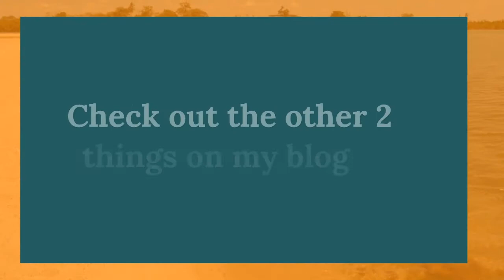Best Things To Do In Placencia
Let's face it, we foodies, we can't eat our way through cities and then move on to the next one. Oh, wait we can! But sometimes we also need to experience the cities we go to from a different perspective.

So, if you’re looking for some of the best things to do in Placencia, I've got more than one surprise for you that will definitely help you digest that delicious taco you had for lunch (or at least help you become hungry again!).